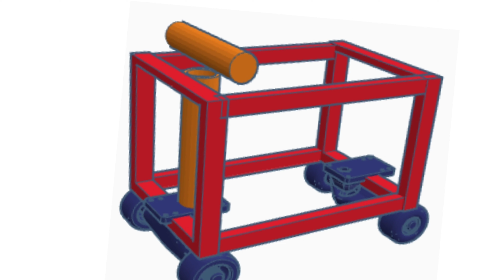Motorized travel bag